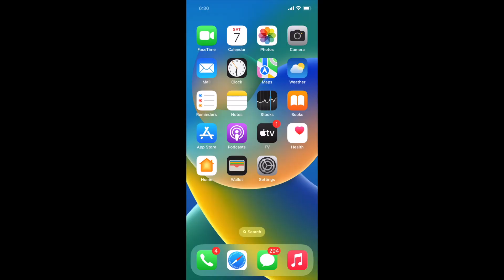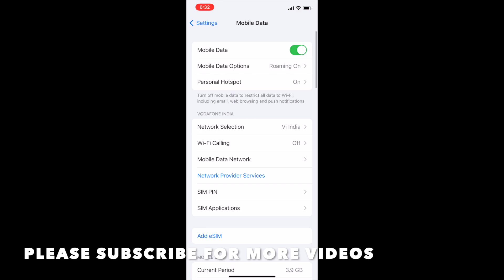HOW TO DISABLE OR ENABLE AUTOMATIC NETWORK SELECTION IN IOS 16 IPHONE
PEACE :)